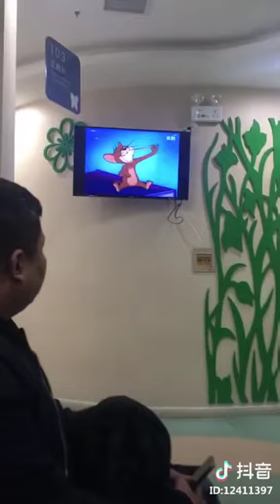【Tik Tok (app)】【Douyin】【抖音】 Funny video Tik tok Douyin.mp4